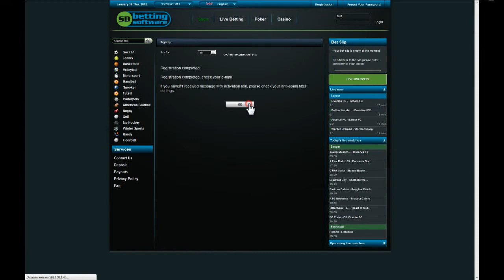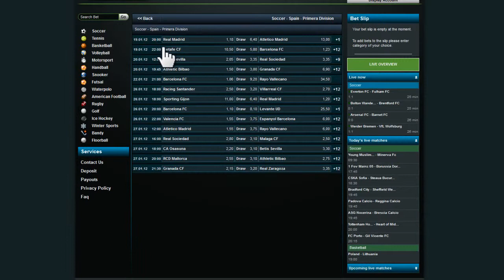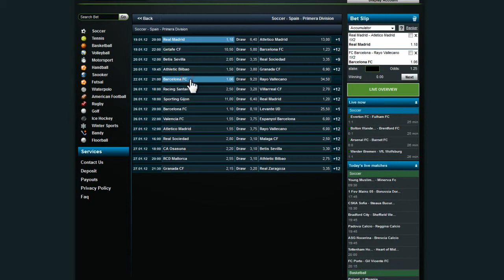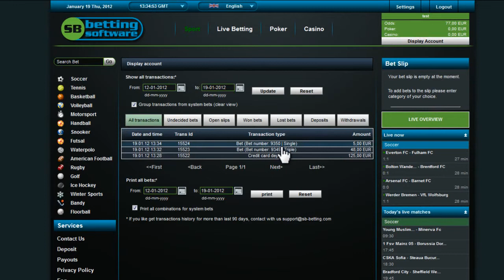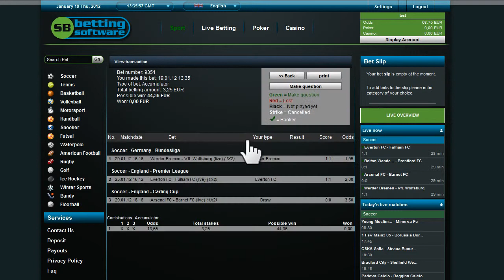SB Betting Software: Customers website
SB Betting Software offers : Odds site is the main place of the system from the customers' point of view. It offers registration, deposits and withdrawals, placing bets and account management. We know for a fact that the layout of events' categories has always been appreciated by customers. An optional live betting package comes with more than 1000 matches per month with all major soccer and tennis matches plus a selection of icehockey events. Additionally we offer a "banner package" -- continuous updates of advertising banners to bring more attraction to your site and make your layout as dynamic as possible. sb-betting.com